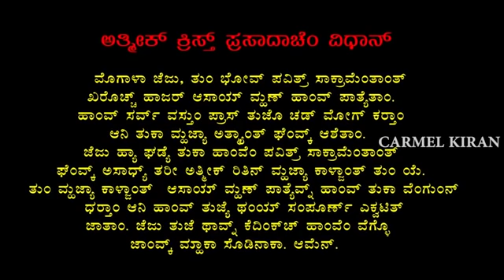Daily Mass 27-06-2020, Infant Jesus Shrine, Bikarnakatte